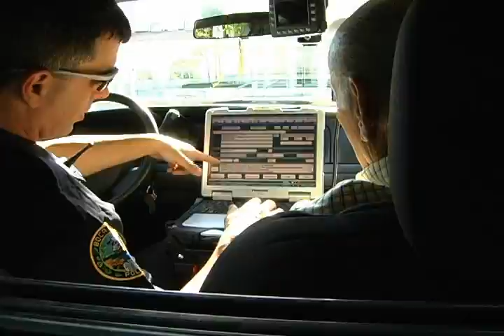Citizens Police Academy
Take part in a six week course that will teach you about the workings of the Boca Raton Police Department.